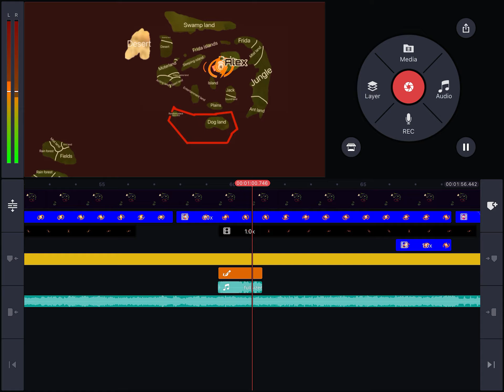Sneak peak of 2023 hypo brio season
Icons @WeatherAnalyser  Music @Forcethirteen  Map @WeatherCat_TheCat